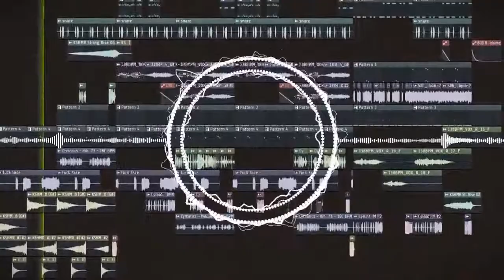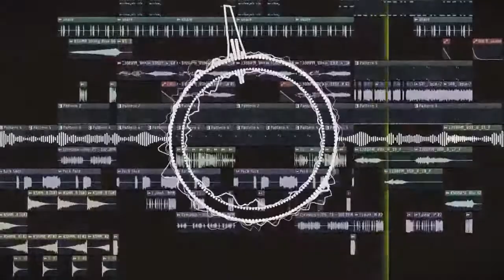FUCKING FACE Hybrid Trap Free FLP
FLP at 1000 views :D

hybrid trap - grabbitz v.s. razihel - friends & legends (feat. faustix teammate),
heavy and hybrid trap,
hybrid trap inexus - the business (original mix) high intensity,
free drop flp,
free flp edm,
free flp electro house,
free flp edm drops,